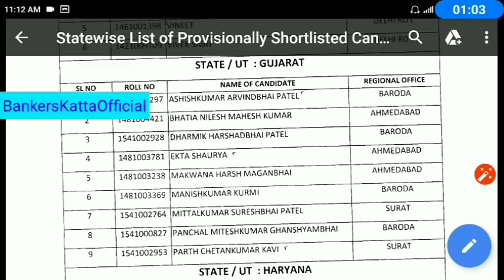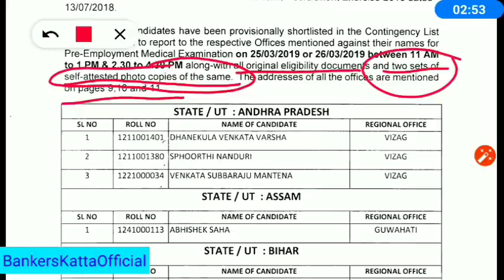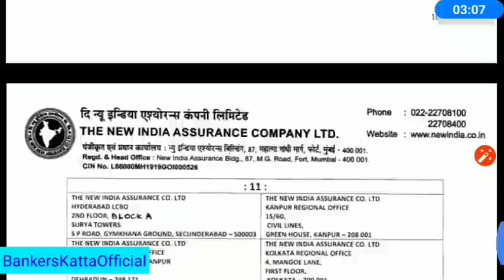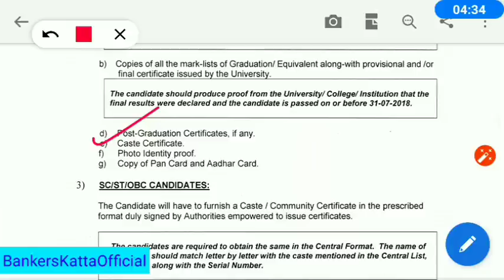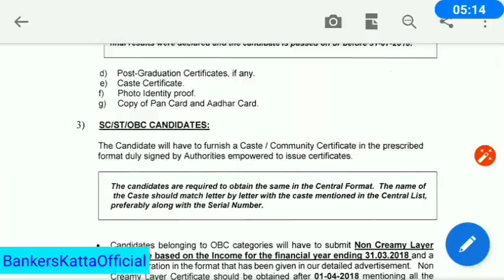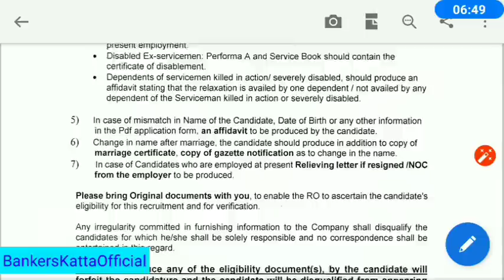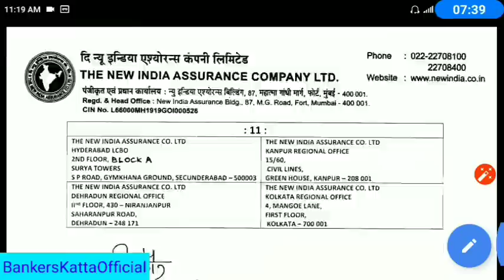NIACL Asst 1st Waitlist out|| Documents Required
You can get Instruction for medical exam pdf by clicking on the below link. scroll down u will get asst exercise section i that this pdf was uploaded..

My Earlier Video On Medical Examination and DV .if u want u can watch ..link is below...

How to fill G-17 Form at the time of medical plss do watch video regarding it

TheBankersKattaOfficialChannel